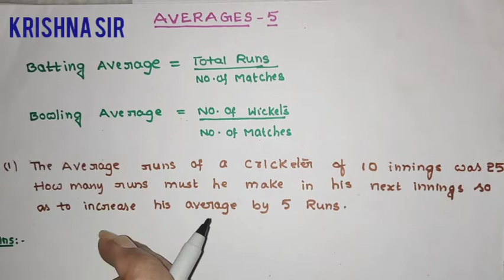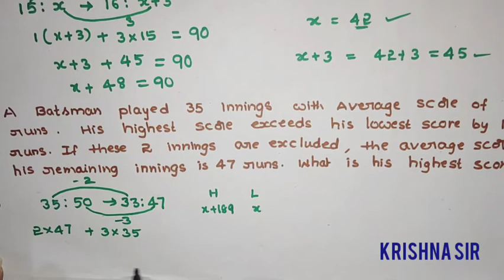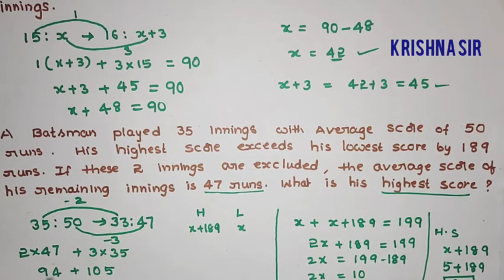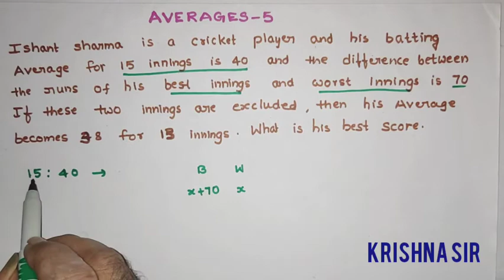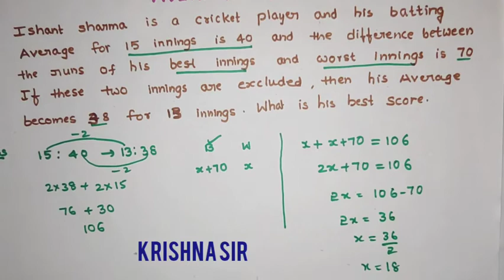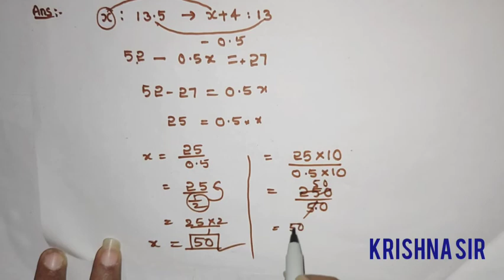Averages video-5,tricks for batting and bowling averages.super tricks on averages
averages video-5, super tricks to find out batting and bowling averages.best tricks to find batting and bowling averages